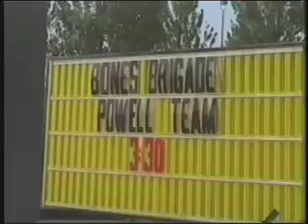Strip Mall Heroes on ION Action Sports Network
Act.ion Sports Stars on ION, the Network of Champ.ions